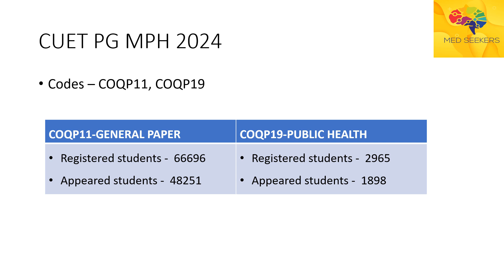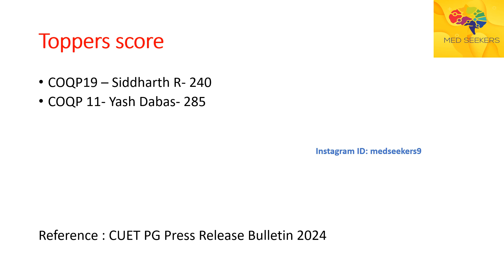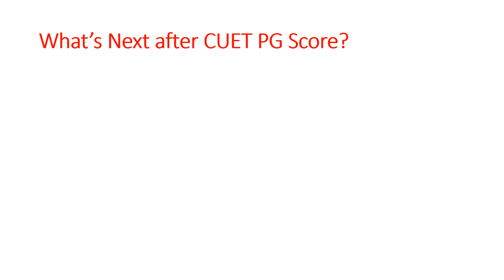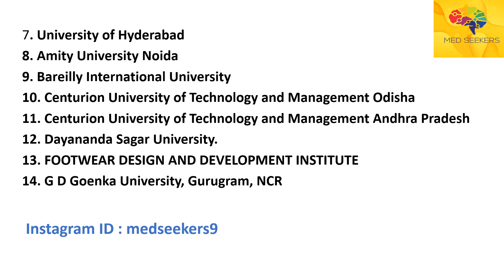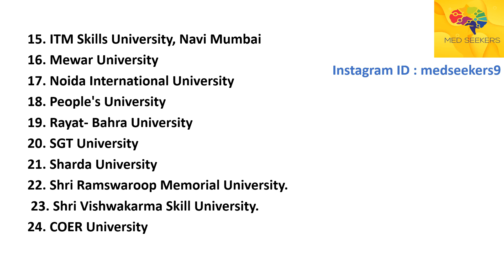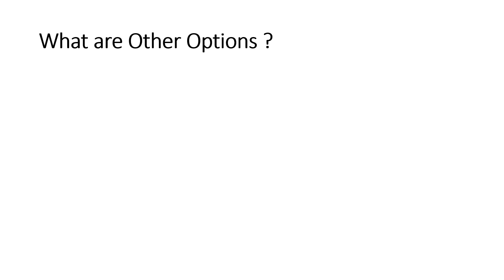CUET PG MPH 2024 Admission Process & Cutoff|MPH2024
CUET PG Masters in Public Health 2024
CUET PG 2024 Masters in Public Health course(MPH)-Complete Details
CUET POST GRADUATION ENTRANCE - Public Health